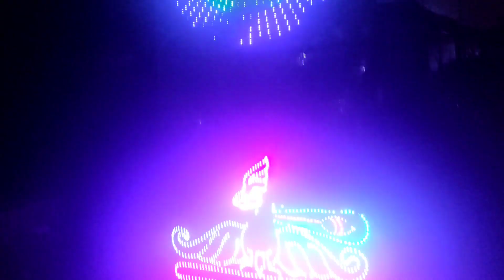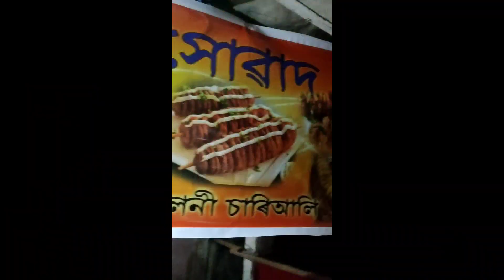ASHTAMI Puja Vlogs🥳